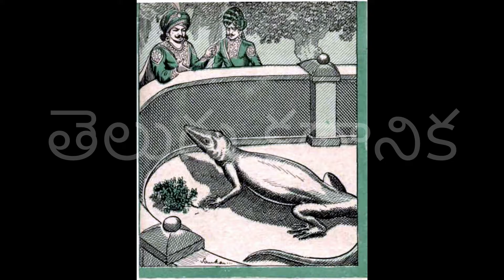Guni Pelli Koduku | Telugu Kathanika | Chandamama Kathalu Audiobook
Chandamama Kathalu mana peddala chinnanati chandamama kathalu. Aanati kathalu inappatiki ivi chala vinodatmakanga untu manchi manchi vishayalu, neetulu kaligi untai.. Aanaati Chandamama Kathalu andarini alarinchai Sumaru 60 samvastaralaku piga tama seershikala tho pillala ne kadu peddalanu kuda alarinchindi. Chandamama kathala pustakalalo yenno chitti kathalu, bethala kathalu, purana kathalu, neeti kathalu, panchatantra kathalu okatemiti anni rakala kathalu unnai.

Maa ee Telugu Kathanika Channel dwara ee Chandamama Kathalu meeku Audiobook roopam lo andincha dalache maa ee chinni prayatnaanni meeru swagatistarani aasistu..
                                                                                                                   --- Mee,
                                                                                                                       Telugu Kathanika